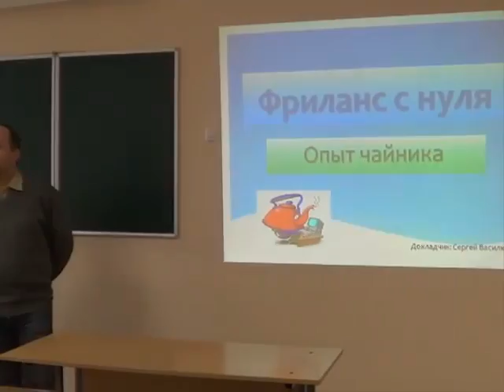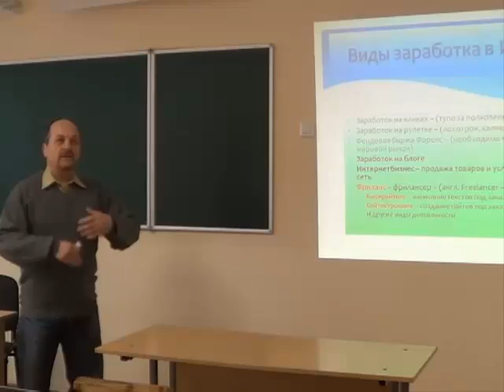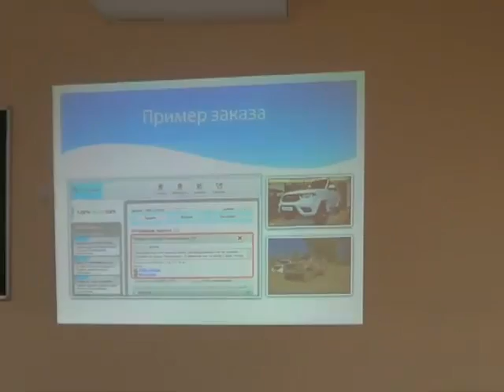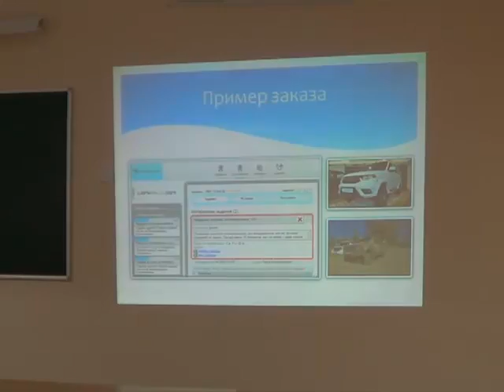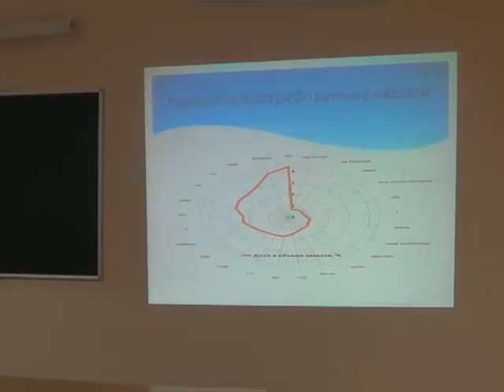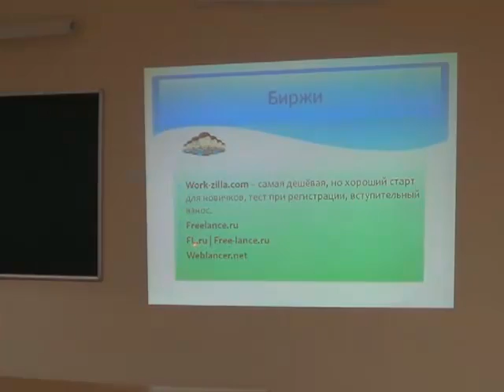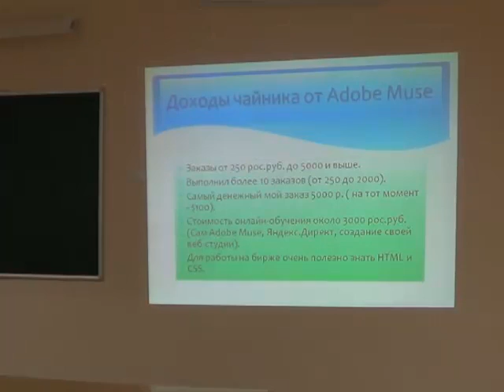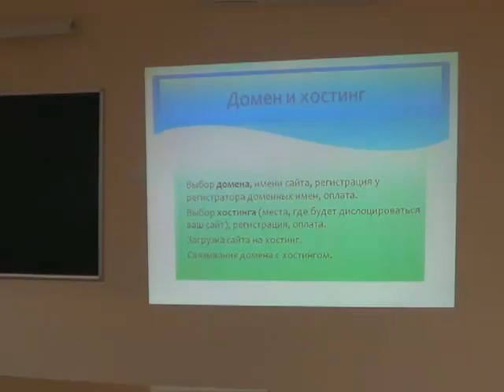Сергей Василюк - Фриланс для чайников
Soligorsk Public IT Lections